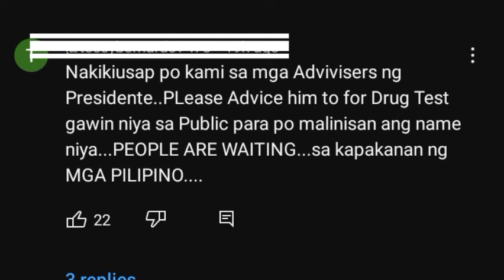JUST IN! MINDANAO HIHIWALAY NA DAW SA LUZON!? PBBM AYAW MAG PA DRUG TEST!?